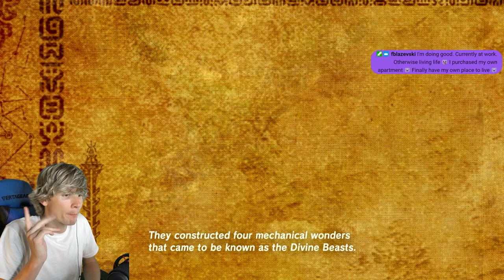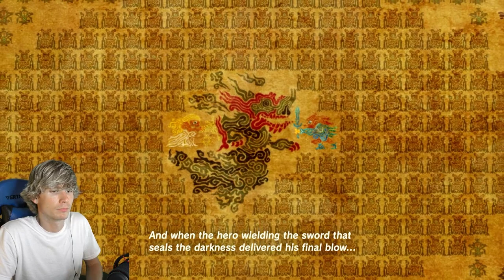How good is Breath of the Wild at teaching combat? - 7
We have our new horse Speckles so now we can quickly reach our first major destination, Kakariko Village!

Part 6 of my journey to 100% Breath of the Wild for my first time!

Crying Link in the thumbnail made by Erika betsabe